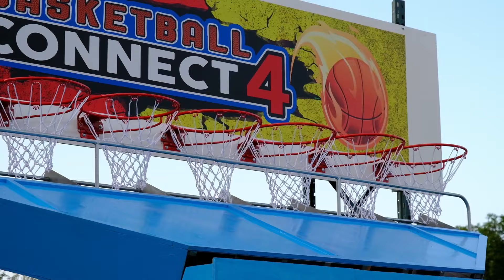Basketball camp on the Jurassic Coast | Camping & Caravanning magazine touring feature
Camping and basketball don’t always go hand-in-hand, but Huw Hopkins finds an exception that breaks the rule while visiting Lyme Regis and Bridport on the south coast of England, near Charmouth Club Site.

Join the Camping and Caravanning Club and get access to:
• Monthly Camping & Caravanning magazine (print, online and app)
• All of our magazine reviews, features and advice online
• Nearly 100 Club Sites owned and managed by the Club
• Exclusive access to more than 1,200 member-only sites
• Great prices on ferry crossings and Le Shuttle
• Discounts with retailers on days out and attractions